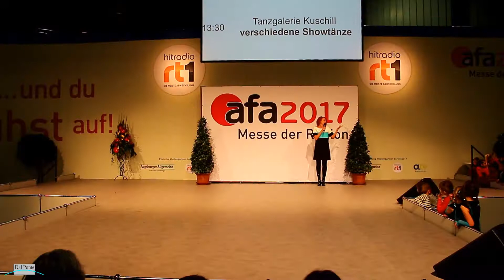Sister A.kt der Tanzgalerie Kuschill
Uns kann man buchen! Sister A.kt der Tanzgalerie Kuschill bringt Stimmung in Ihre Veranstaltung.